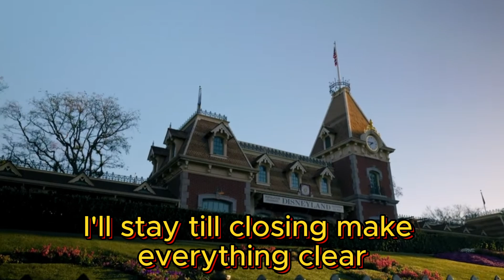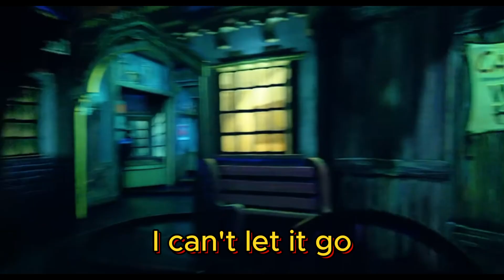This Disneyland Parody Song Will BLOW Your Mind!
Join us for a hilarious parody of Frozen's "Let It Go," celebrating the joy and quirks of Disney Adults! From churro obsessions to long ride lines, this playful anthem captures the magic (and chaos) of adult life at Disneyland. Perfect for fans who live and breathe park adventures—because letting go just isn't an option when Disney magic is calling! 🎢✨